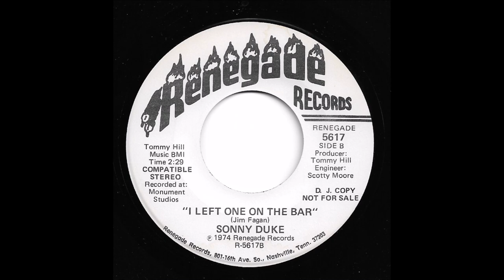Sonny Duke - I Left One On The Bar